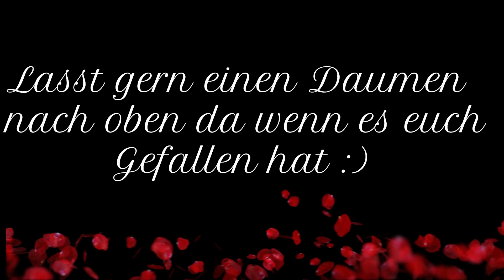ASMR Echo Sounds no talking